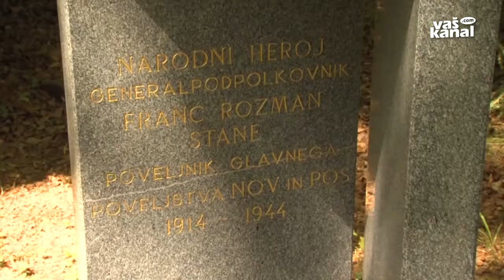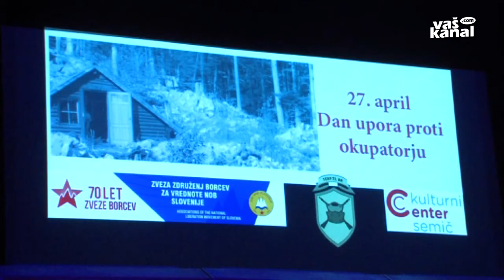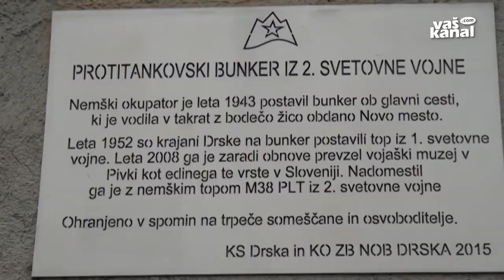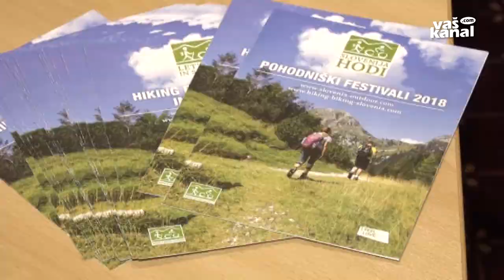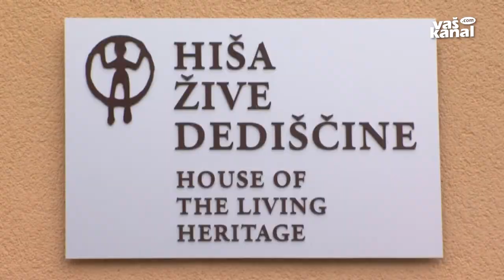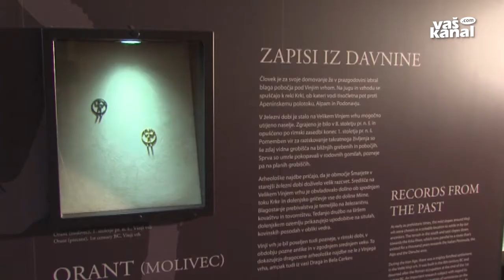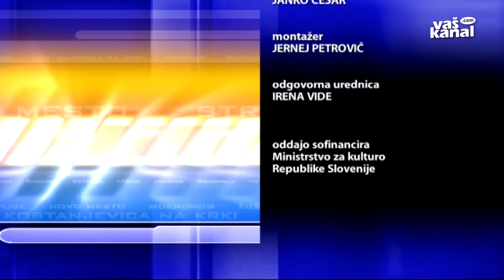Novice, 27. april 2018